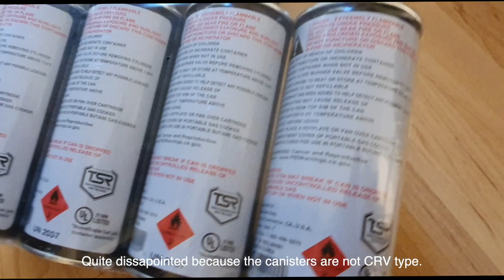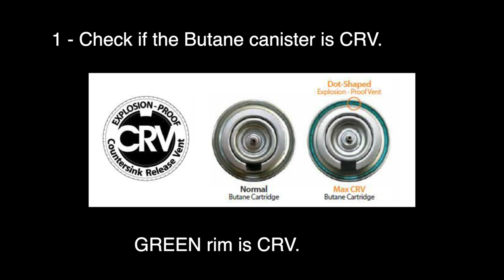CAMPING MUST HAVE: Portable Gas Stove | GasOne Amazon Review | How to use butane gas stove safely?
Purchased GasOne portable gas stove from Amazon for my camping. I'll do the review and share some tips on safety so that you can comfortably use any gas stove.